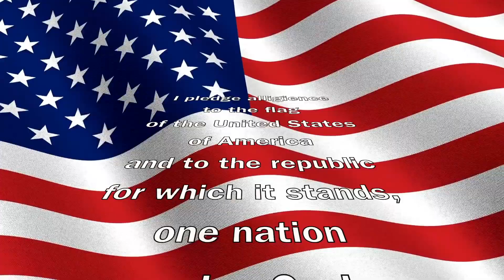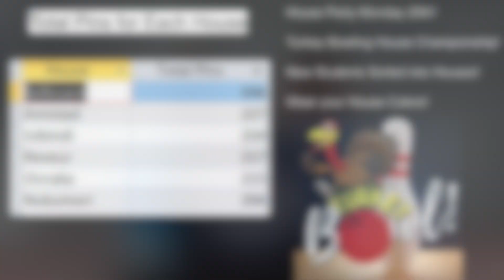Nov 19 Tuesday Day 6 TBN